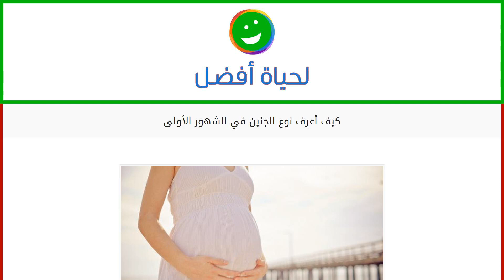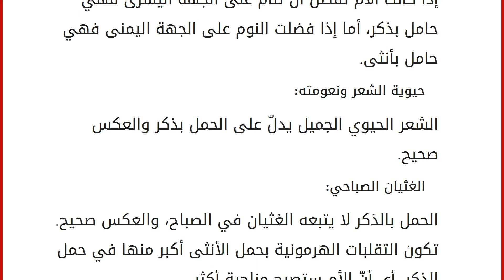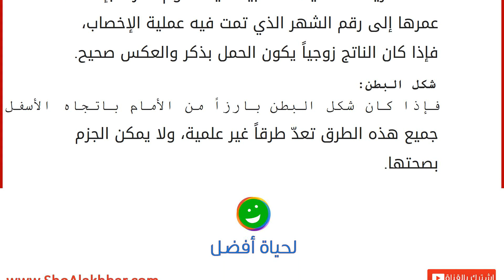كيف أعرف نوع الجنين في الشهور الأولى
الحمل
في كل شهر من أشهر الحمل يتطوّر الجنين ويكبر، وتصبح الأم أكثر حماساً للتعرّف على جنس مولودها، وذلك لعدّة أسباب، فهي ترغب باختيار الاسم المناسب، وشراء الملابس الخاصة من ناحية التصميم والألوان، بالإضافة إلى تجهيز غرفة الطفل وطلائها أيضاً بلون يتناسب مع جنس المولود، هذا عدا عن الفضول الفطري للأم والأب والعائلة، ولكن عمليّة الكشف عن جنس الجنين يتمّ تحديدها بشكل أكيد في الشهر الرابع من الحمل، من خلال عمل تصوير للإعضاء التناسلية التي تبدأ بالاكتمال، ولكن هناك بعض العوارض والقصص التي تناقلتها الأجيال والتي ليس لها أيّ أساس علمي، ولكن تستطيع الأم من خلالها أن تحدّد جنس الجنين في الأشهر الأولى للحمل بنسبة تزيد عن 50%، ودون الحاجة إلى عمل الصورة أو السونار. تحديد نوع الجنين في الأشهر الأولى
تطرأ التغييرات على المرأة الحامل منذ الأسابيع الأولى لحملها، حيث تشمل هذه التغيرات المظهر الخارجي بالإضاف